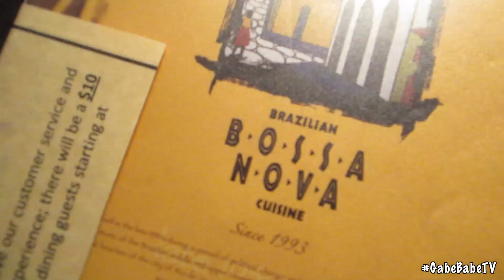BIRTHDAY GONE WRONG | GabeBabeTV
+ Recorded with Canon Powershot Elph 330